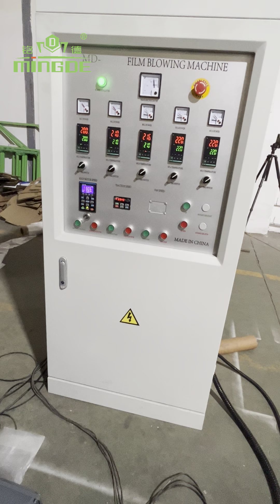Ruian Mingde Machiner: MD-H50 HDPE Film Blowing Machine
Ruian MINGDE Machinery Co., Ltd is a specialized in the Plastic Machine Since 10 Years in China
Main Product: Film Blowing Machine Bag Making Machine etc.